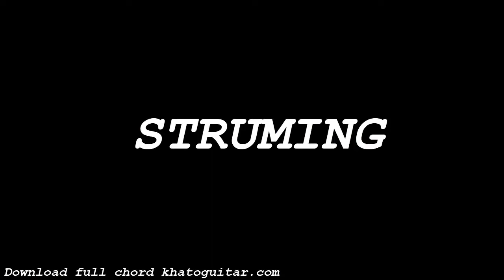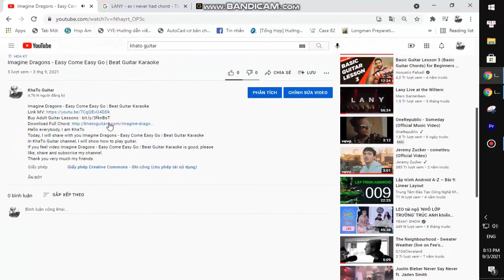ABBA - Just A Notion | Guitar Tutorial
Thank you very much my friends. ABBA - Just A Notion | Guitar Tutorial
Today, I will share with you ABBA - Just A Notion | Guitar Tutorial